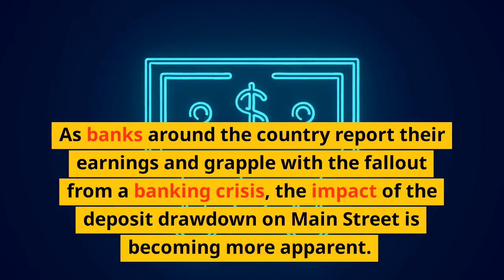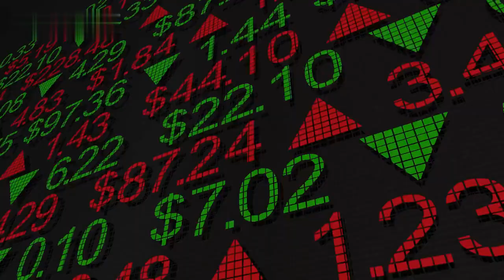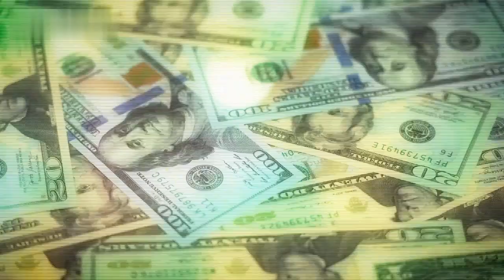Economic Toll Worsens from Banking Crisis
The financial crisis of the past decade has sent ripples through the entire world economy. Nowhere is this more evident than in the banking sector, which has seen an unprecedented economic toll. From government bailouts to increasing regulations, banks and their customers alike have had to bear a heavy burden. This video outlines some of the major costs and detrimental impacts of the banking crisis, and how it has affected everyone, from individual consumers to large financial institutions.

Points covered:
1. Government Bailouts
2. Regulatory Changes
3. Cost of Credit
4. Impact on Consumers
5. Risk Aversion
6. Decreased Lending